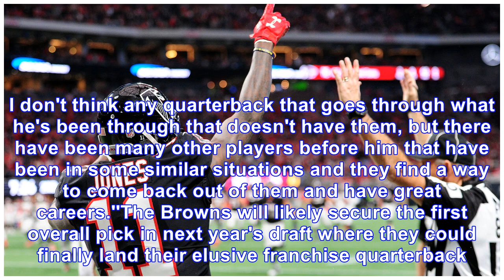Browns' Jackson: Kizer has been scarred mentally amid winless season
DeShone Kizer had the unenviable task of trying to lead the Cleveland Browns out of the AFC North basement, and failing to do so has taken a toll on him if his teammates are to be believed. Kizer - se...